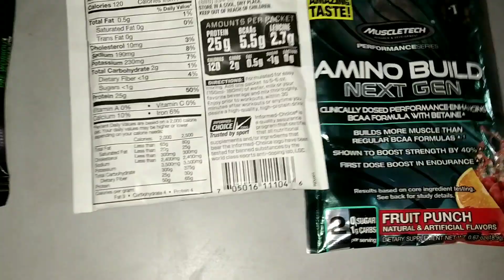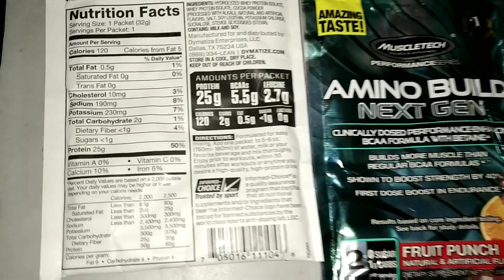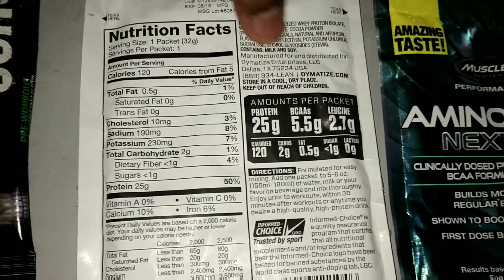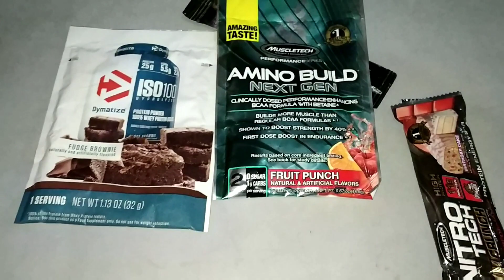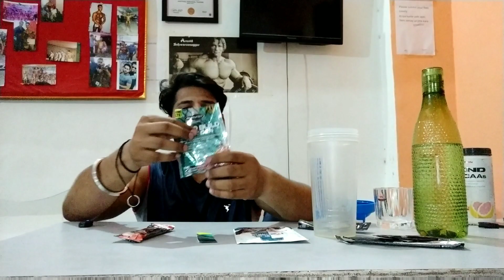Unboxing pre-workout, bcaa , whey protein , protein bar Samples Details and Review in Hindi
whatsapp for buy genuine supplement...

pre-workout
bcaa
whey protein
protein  bar
fishoil